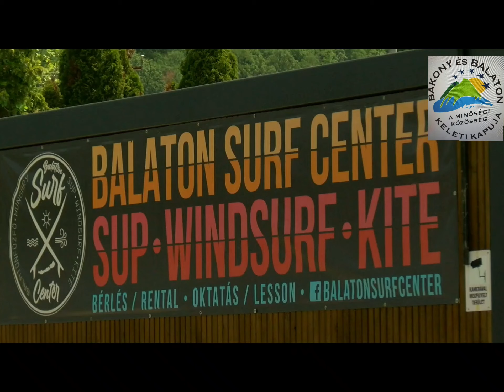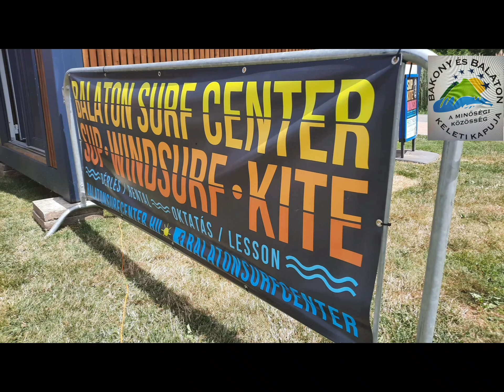Balaton Surf Center Balatonfűzfő